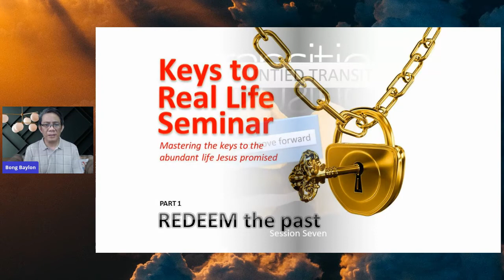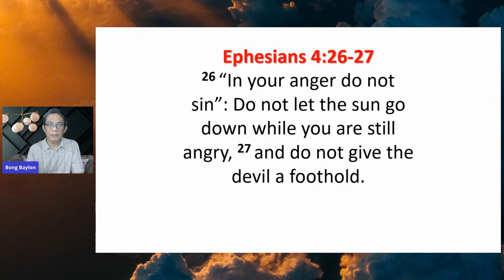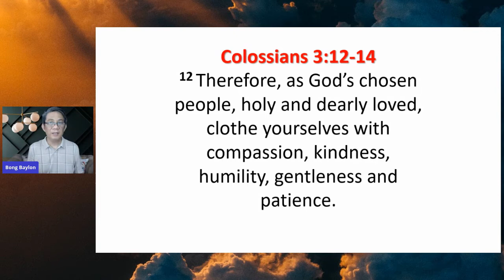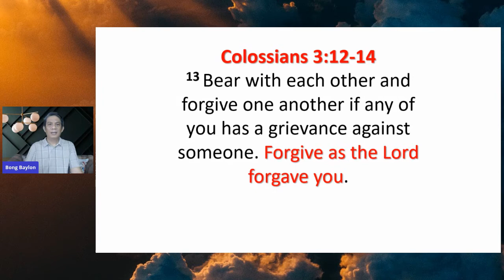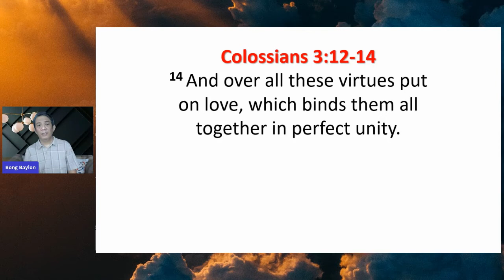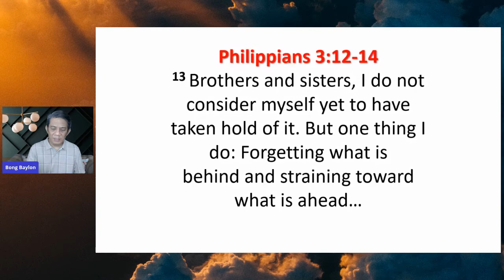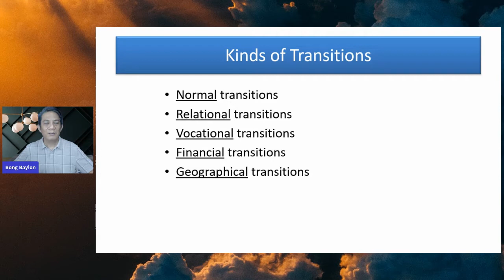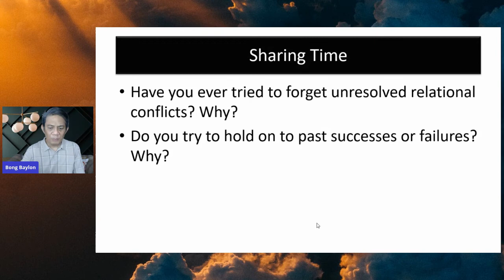Keys to Real Life Session Seven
🖊️Reflect on this by filling up this form

👩‍👩‍👧‍👦👨‍👨‍👦👨‍👦‍👦👨‍👦- Real Life Christian Communities (or RLCC for short) is a movement of Christian communities located in various places but united under one vision frame, one set of values, and one set of distinctive biblical beliefs.